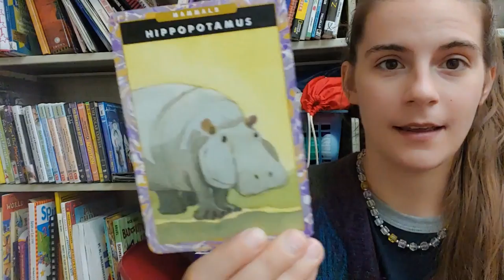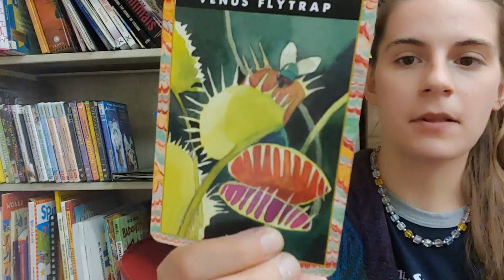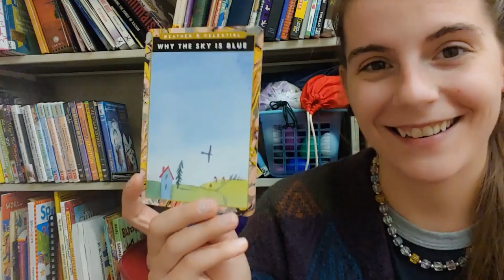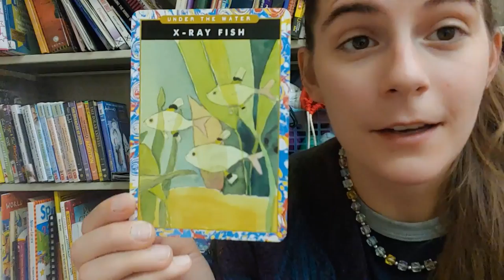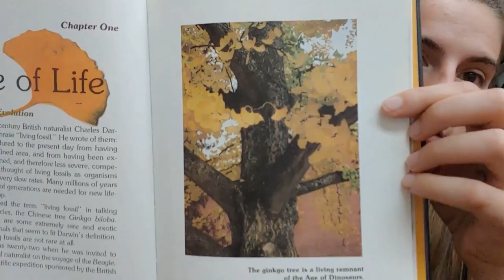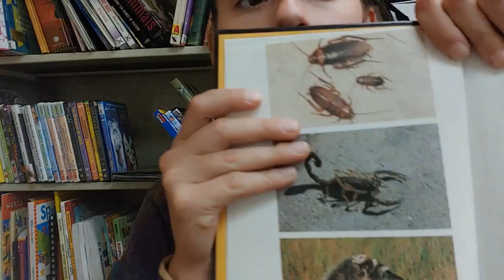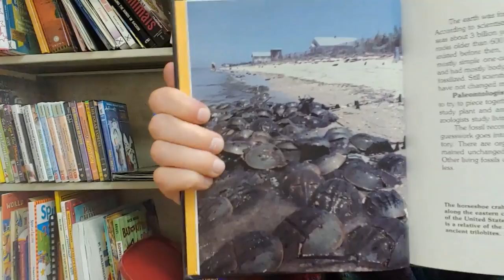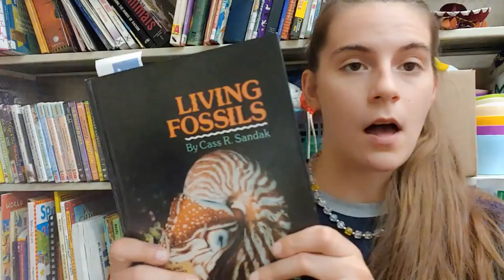6 Science Facts (episode 4)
Today we learn about Venus Fly Traps, hippopotami, and we go IN DEPTH about living fossils!! So cool!